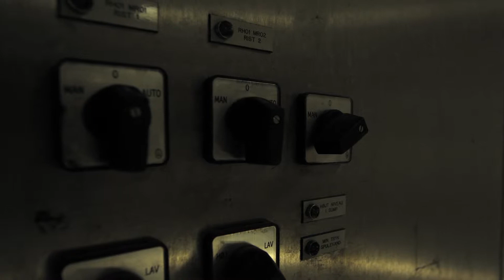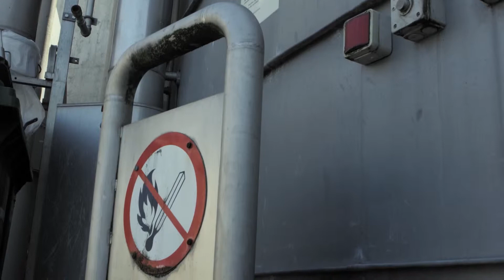Rethinking wastewater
Globally less than one fifth of all wastewater is treated causing severe environmental degradation of many inland and sea waters. Yet wastewater is a valuable resource as organic contents can be transferred to energy, phosphorus recycled­, heat recovered and treated wastewater used for irrigation or cooling.